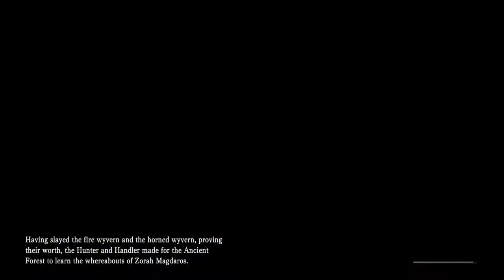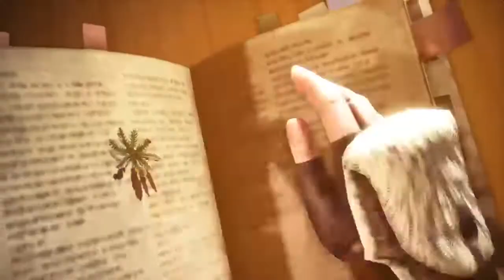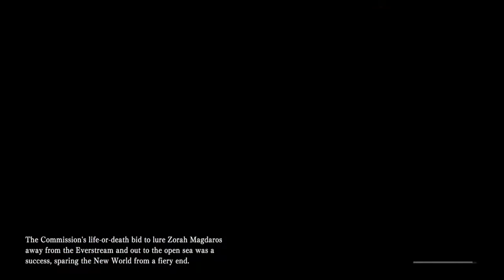Monster hunter world test game day5